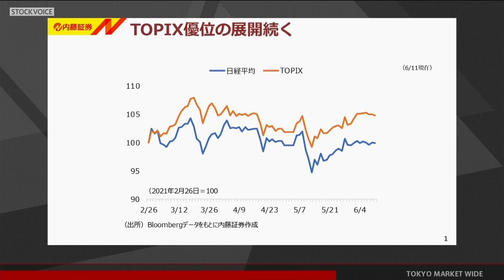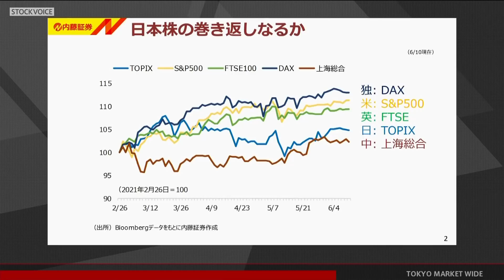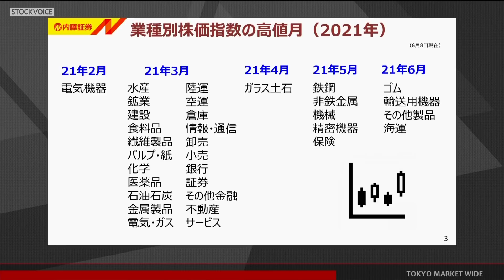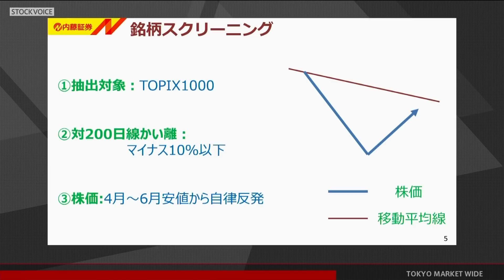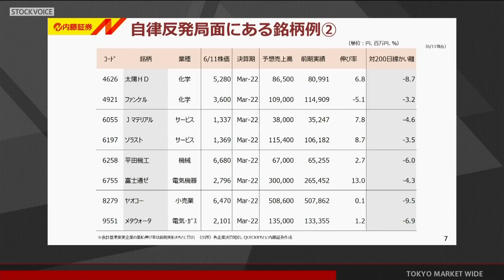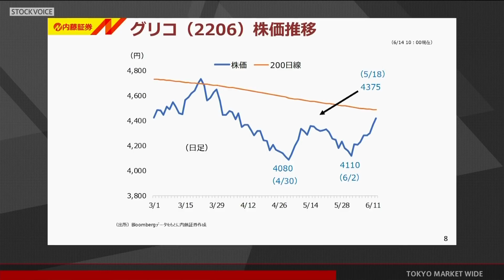ゲスト 6月14日 内藤証券 北原奈緒美さん